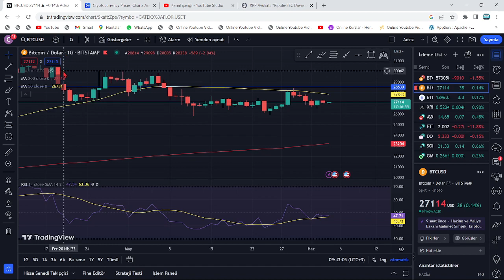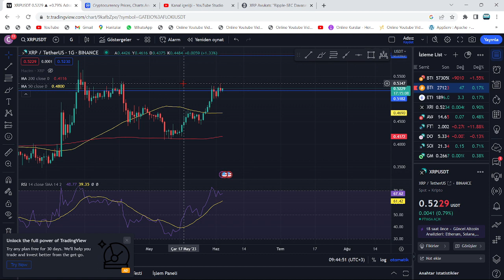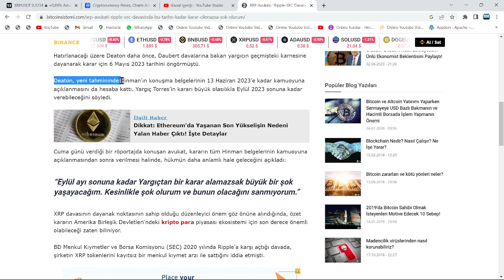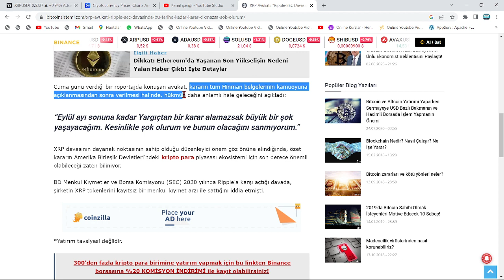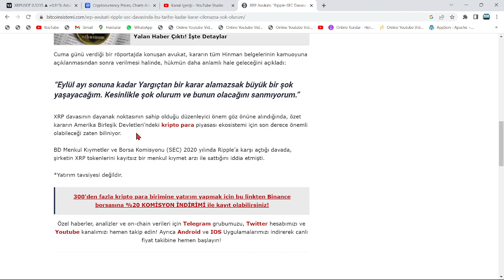ABD, YASA ÇIKARIYOR: RİPPLE, DAVAYI OTOMATİK OLARAK KAZANACAK🔥AVUKAT:"HAFTAYA GELİYOR, ZAFER BİZİM"🚀